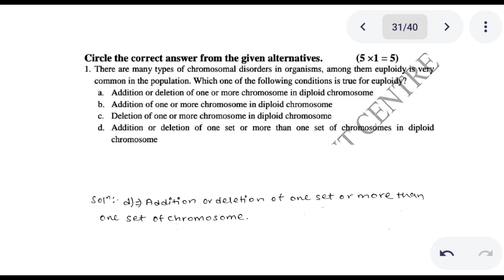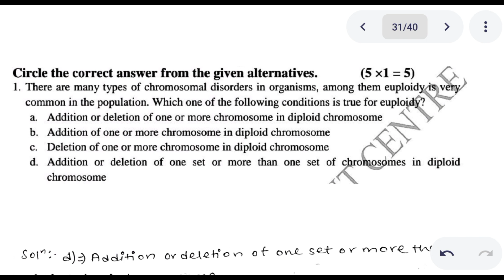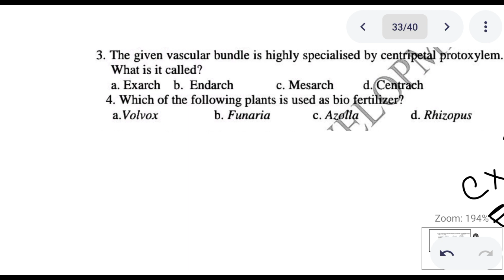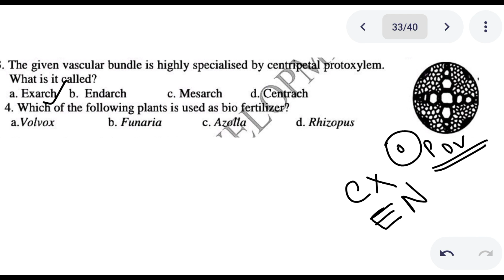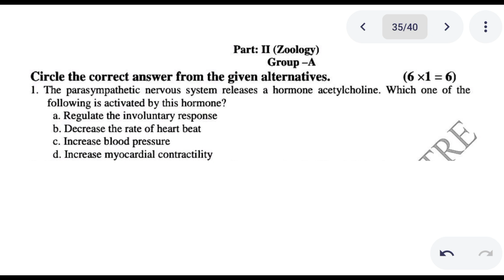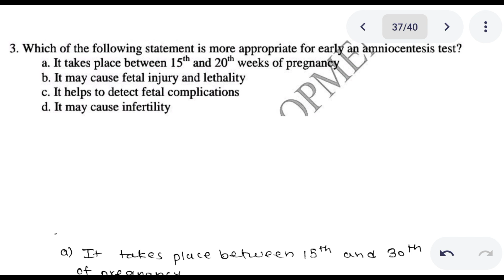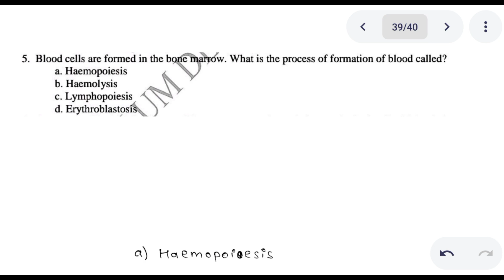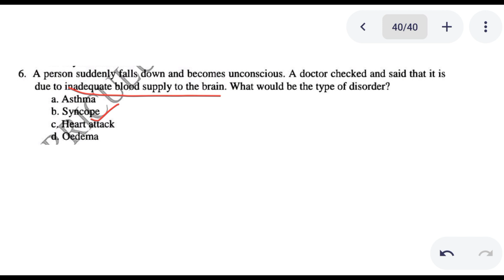Solution of Biology Class 12 New Model Question NEB | For 2078/79 | Nepali ScienceGuru